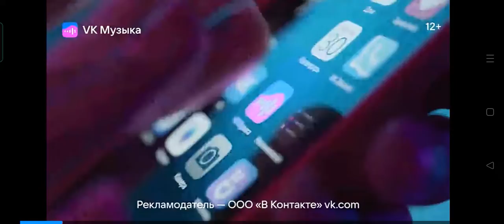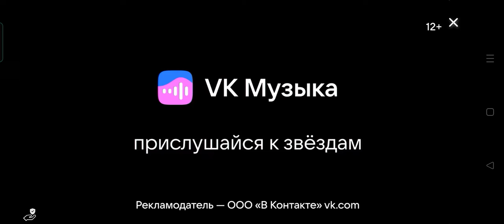2 Among the same and 10 ❔❔kil?